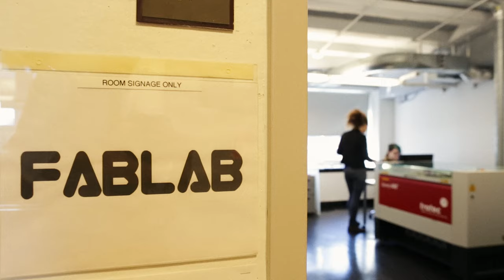Are You Ready to Choose Moore?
Welcome to Moore College of Art & Design, located in the heart of a vibrant cultural city, where you’ll be surrounded by inspiration. Watch this introductory video to learn more about Moore’s intimate campus, our career-focused learning environment, and our lively community of artists, designers and makers, who will provide you with the tools you need for creative success.

We want to tell you more about Moore! and make plans to come for a visit today.

v2019